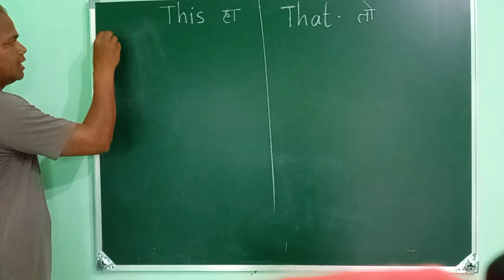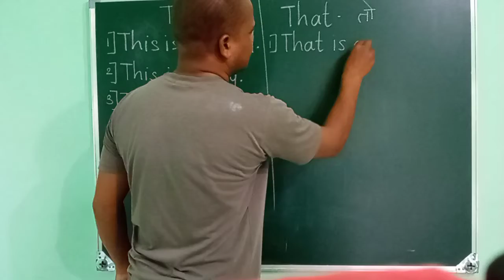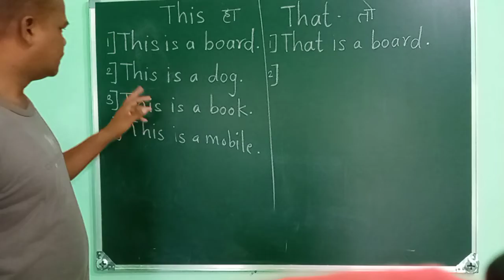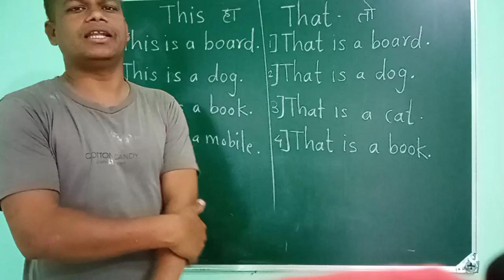Use of This And That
@English wala baba use of this and that in sentences